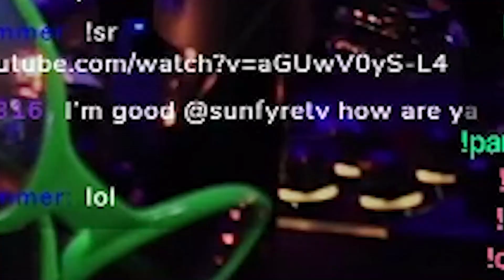Funny Moments September 2020 | SunfyreTV